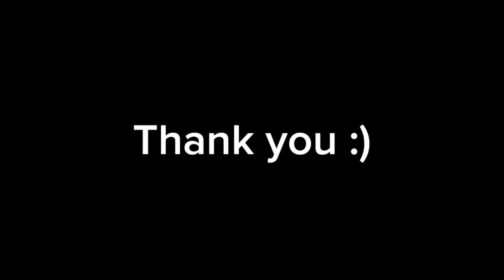Best Golf Courses in Coweta County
If you’re wanting to play golf in Coweta county, try one of these five courses.

Thank you so so much for everyone who supports me, the business, and the videos. We have a TON of work to do and are just getting started.

As always, if you are considering a move to Georgia, give me a call!

There are many ways to support outside of a real estate transaction.